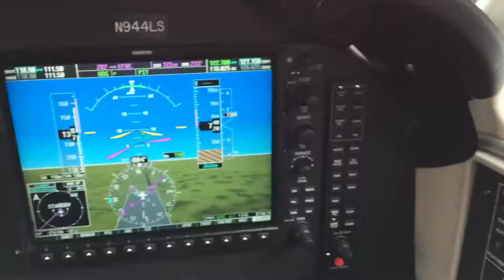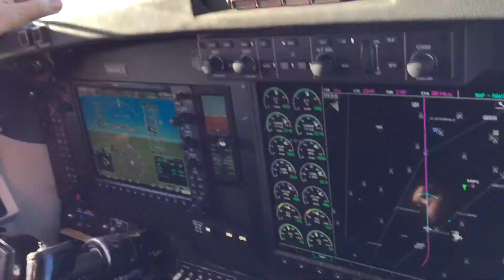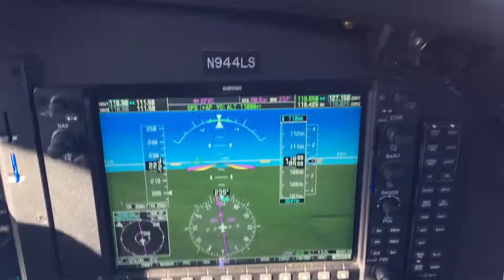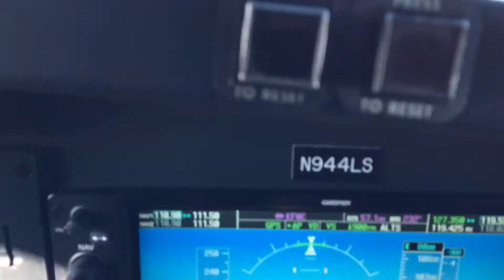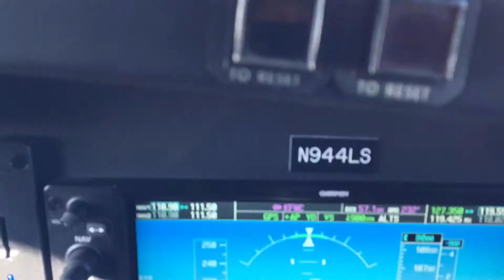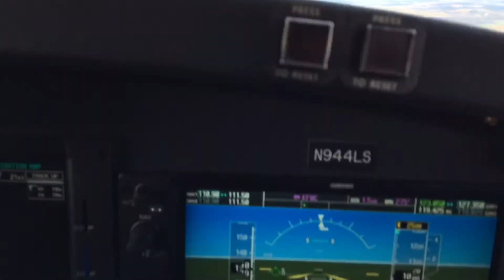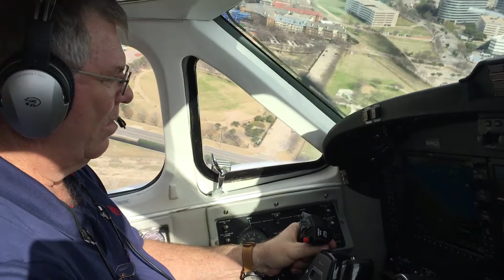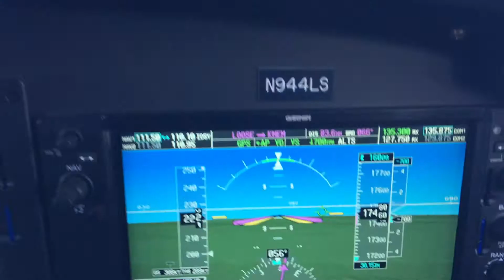Flying around America in a Air King 200 airplane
Here is some cool cockpit videos fro a recent business trip around America. I think we went for Missouri, to Indiana, The on to Illinois, to Texas, then to Tennessee, and back to Missouri.
Its is a old Air Air 200 airplane... Just the 2 of us flying around.